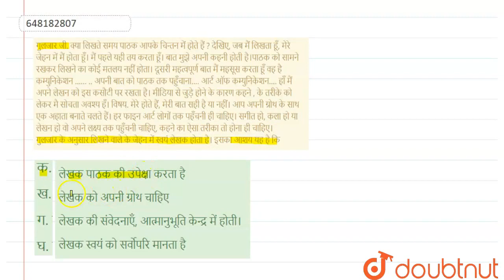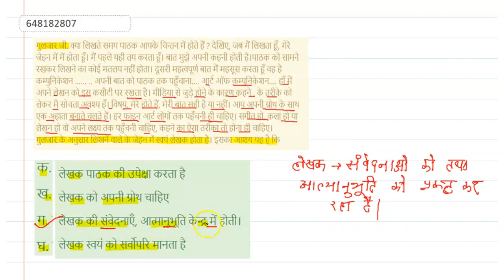गुलजार जी. क्या लिखते समय पाठक आपके चिन्तन में होते हैं ? देखिए, जब मैं लिखता हूँ, मेरे जेहन में...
गुलजार जी. क्या लिखते समय पाठक आपके चिन्तन में होते हैं ? देखिए, जब मैं लिखता हूँ, मेरे जेहन में मैं होता हूँ। मैं पहले यही तय करता हूँ। बात मुझे अपनी कहनी होती है।पाठक को सामने रखकर लिखने का कोई मतलय नहीं होता। दूसरी महत्वपूर्ण बात मैं महसूस करता हूँ वह है कम्युनिकेशन .. अपनी बात को पाठक तक पहुँचाना. आर्ट ऑफ कम्युनिकेशन. हाँ मैं अपने लेखन को इस कसौटी पर रखता है। मीडिया से जुड़े होने के कारण कहने , के तरीके को लेकर मै सोचता अवश्य हँ। विषय. मेरे होते हैं, मेरी बात सही है या नहीं। आप अपनी ग्रोथ के साथ एक अहाता बनाते चलते हैं। हर फाइन आर्ट लोगों तक पहँचनी ही चाहिए। सगीत हो, कला हो या लेखन हो वो अपने लक्ष्य तक पहुँचनी चाहिए, कहने का ऐसा तरीका तो होना ही चाहिए। गुलजार के अनुसार लिखने वाले के जेहन में स्वयं लेखक होता है। इसका आशय यह है कि
Class: 14
Subject: HINDI
Chapter: REET LEVEL - 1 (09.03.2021)
Board:CTET

👉 Have Any Query? Ask Us.